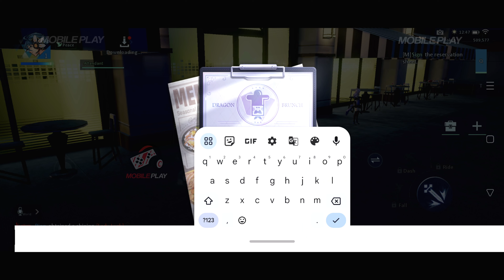Dragon Raja LThe Classic Gameplay | Dragon Raja LThe Classic Download For (Android & iOS)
Hello Guys, In today's video I am gonna show you about a New High Graphics action game for android , Dragon Raja LThe Classic Download for Android.
Dragon Raja LThe Classic 4k 60FPS Android Gameplay.

🚩▪▪▪▪▶Information:◀▪▪▪▪▪▪▪
Release date: 7 Sept 2023
Developed By: HONG HA LTD
Language: ENGLISH
Size: ~ 1.8GB
Mode: ~ Online

▬▬▬ Description ▬▬▬
Dragon Raja: The Classic - Dive into the immersive world of this classic mobile RPG. Unearth secrets, forge alliances, and embark on epic adventures. Get the latest insights and strategies in our comprehensive guide.
Dragon Raja LThe Classic Gameplay, Dragon Raja LThe Classic Android, Dragon Raja LThe Classic IOS, Dragon Raja LThe Classic Walkthrough